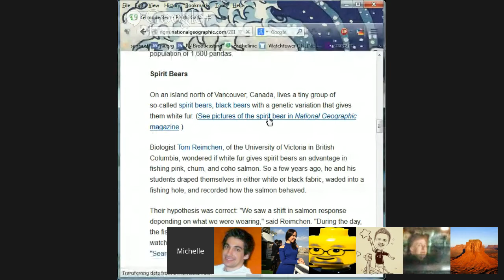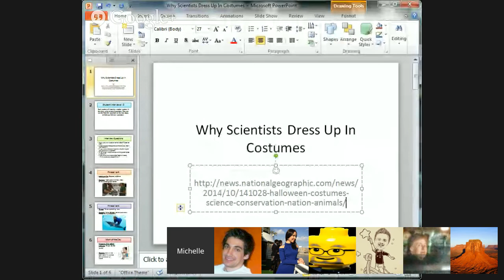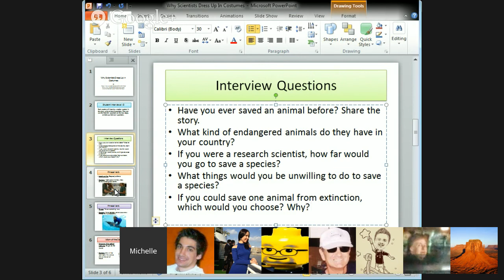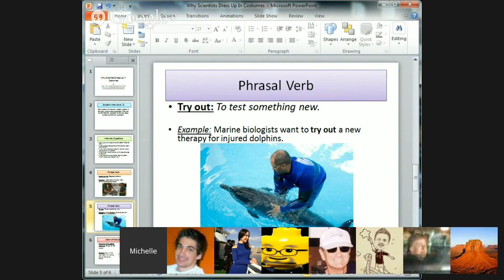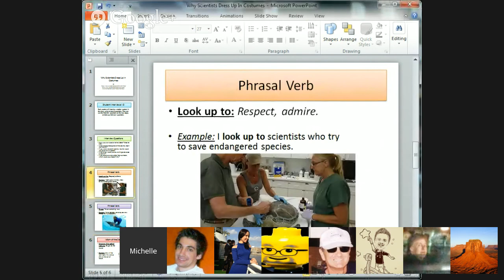Why Scientists Dress Up In Costumes